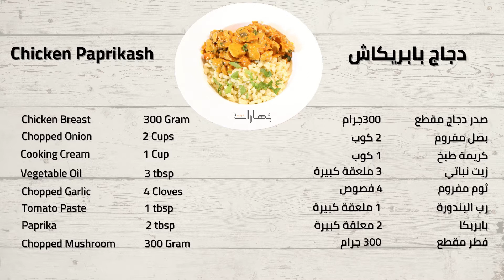دجاج بابريكاش ( بابريكا ) بطريقة بسيطة وسريعة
طريقة مبسطة لعمل دجاج البابريكاش من المطبخ الهنغاري

المقادير تكفي لشخصين

مقادير الصلصة

300 جرام صدر دجاج مقطع
2      كوب بصل مفروم
1      كوب كريمة طبخ
2      كوب بندورة مفرومة
300  فطر مقطع
1.5   كوب مرقة دجاج
2       ملعقة كبيرة بابريكا
1       ملعقة كبيرة رب البندورة
4      فصوص ثوم
3      ملعقة كبيرة زيت نباتي
1      ملعقة كبيرة عصير ليمون
1     ملعقة كبيرة بقدونس مفروم
ملح و فلفل حسب الرغبة

    مقادير العجين

2 كوب طحين
1 بيضة
ماء حسب الحاجة
رشة ملح و فلفل